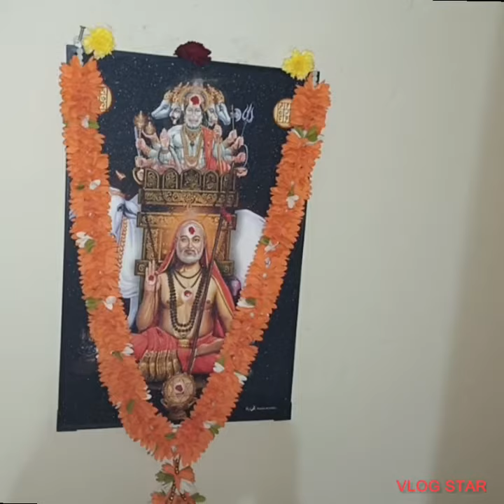|Friday morning vlog|Happy Republic Day🇮🇳 To all | Chinemma School activities Frist prise 🏆🏅||... 🥰